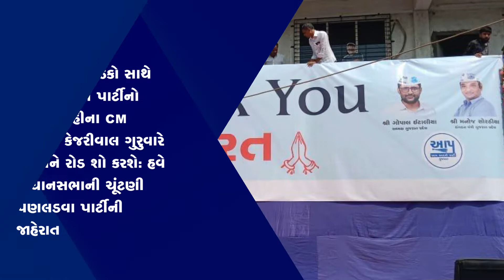Navgujarat Samay News Fatafat on 23rd february 2021, Evening Update